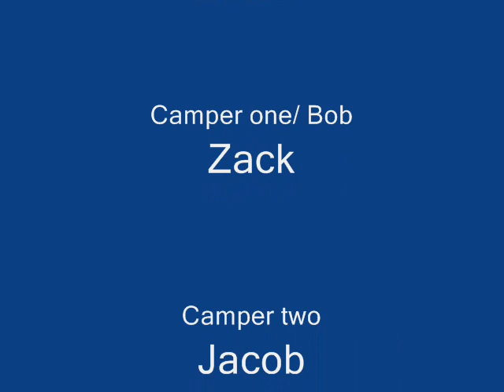Fern Man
short film more then just a day in the woods!